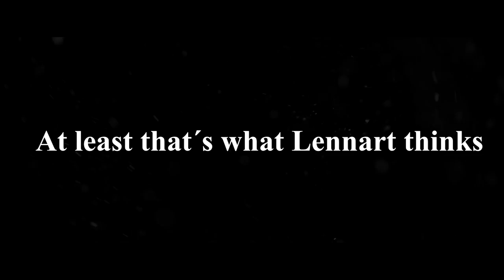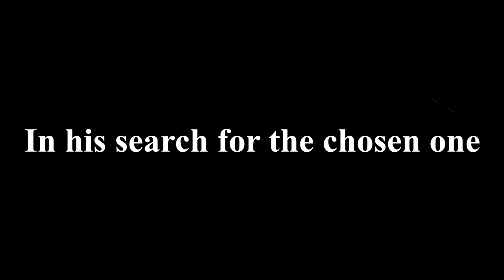Lennart The Movie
The legend of Lennart Bladh
Big thanks to SHACK, August Holmgren and Gustav Saaaaristo

Keep in mind this is a parody